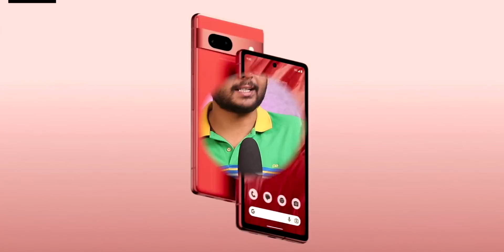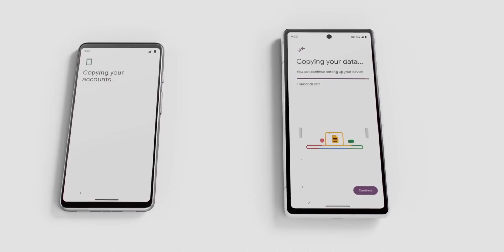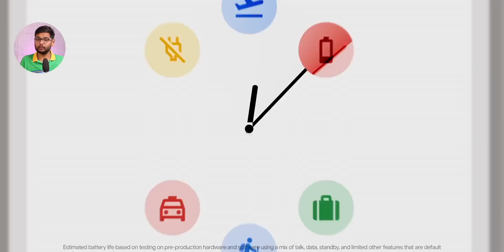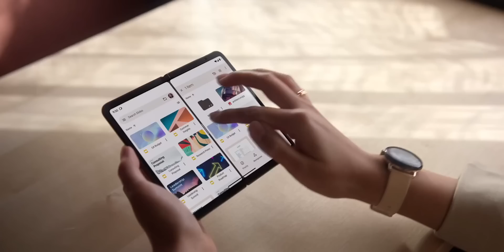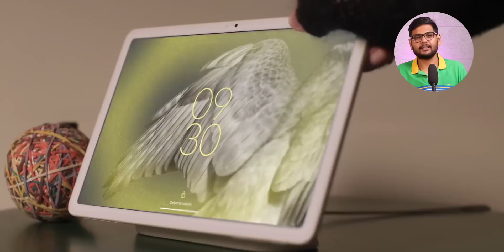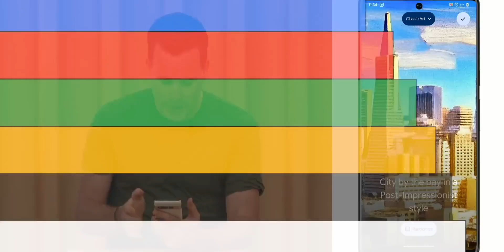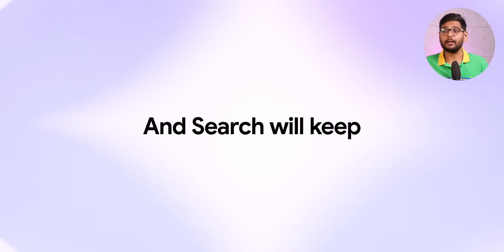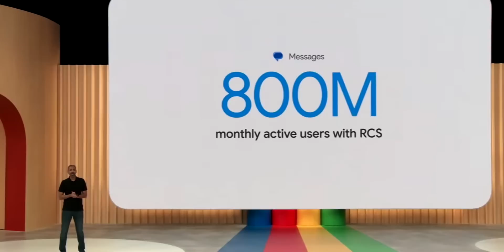What Google is Upto? Pixel 7a | Android 14 | Pixel Fold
Google announced three new hardware products: the Pixel 7a, the Pixel Fold, and the Pixel Tablet. The Pixel 7a is a mid-range smartphone with a new design, improved camera, and longer battery life. The Pixel Fold is Google's first foldable phone. It has a 7.6-inch OLED display and a 5.8-inch cover display. The Pixel Tablet is a new tablet that will be released later this year. It has a 10.3-inch OLED display and a powerful processor.
Google announced a number of new software features, including: Android 14, Google Maps Immersive View, Google Photos Magic Editor, Bard updates, Google Sheets updates, Google Messages and RCS updates, Magic Compose, and AI generative & cinematic wallpapers.

Intro: 00:00
Google Pixel 7a: 00:10
Pixel Fold: 02:32
Pixel Tablet: 04:37
Android 14 & AI: 05:19
Google Photo Magic Editor: 05:57
Google AI: 06:35
Conclusion: 08:04